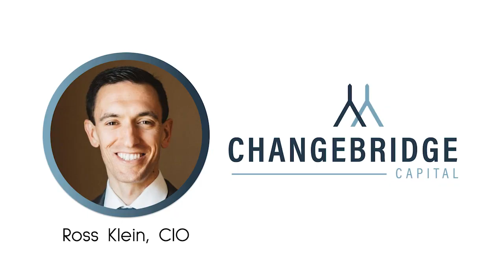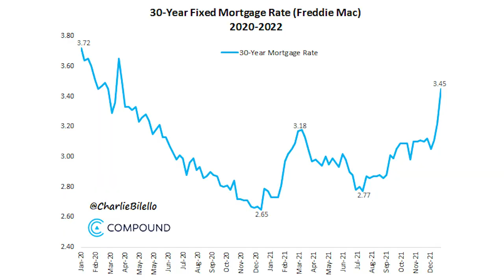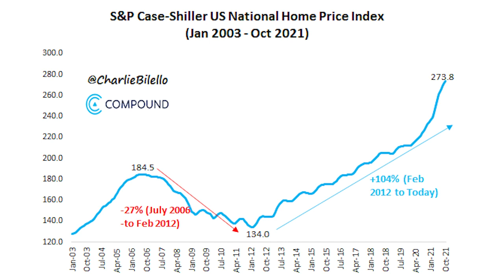Opendoor Investing Discussion (With Tyler Okland)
Opendoor makes buying and selling your home possible completely online. But should you invest in the company that is reinventing life’s most important transaction? Watch this this discussion to find out.

TIMESTAMPS
01:18 How long does Opendoor hold a house?
01:31 Mortgage Rates
02:24 Impact of home prices - Pat Answer
02:52 Impact of home prices - Tyler Answer
06:47 What is the evidence that Opendoor's algorithm creates a moat?
09:39 Ross Concerns